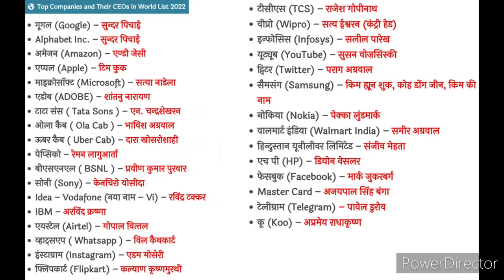important companies and their CEO